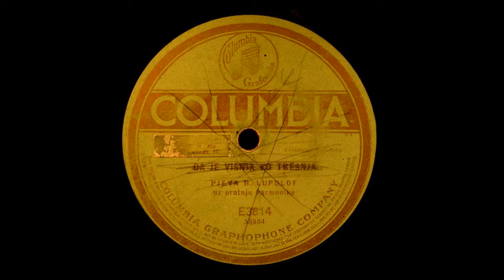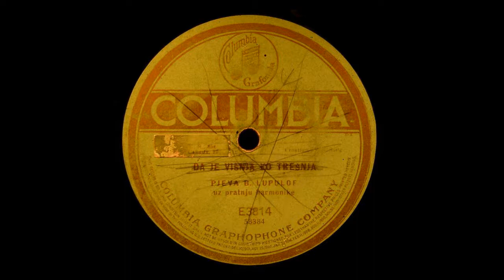Da je višnja ko trešnja (1917)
A beautiful rendition of the famous old song "Da je višnja ko trešnja" (Да је вишња ко трешња), recorded by vocalist B. Lupulof (Lupulov) [possibly a pseudonym] with musical accompaniment by accordionist Stevan Radin.

This recording was made in New York, in 1917. ■

[Da je visnja ko tresnja, harmonika, harmonikas]